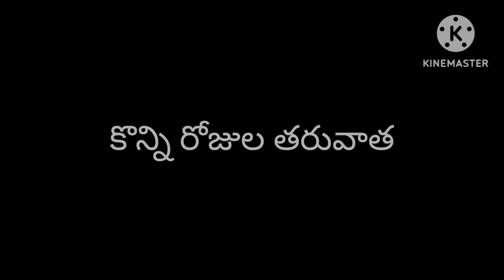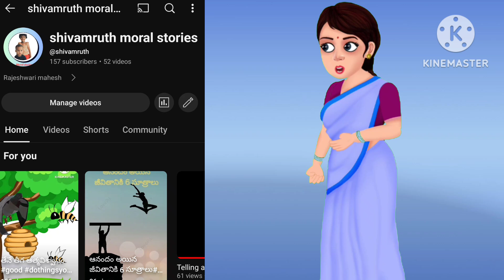విధి రాత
తలరాతను మార్చాలని చూస్తే...ప్రకృతి వైపరీత్యాలుఎదురుఅవుతాయి